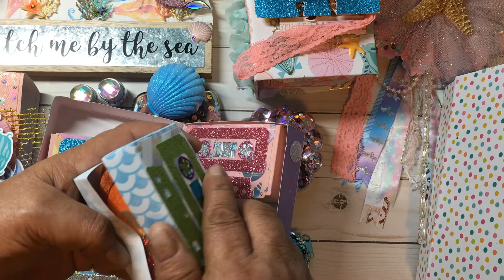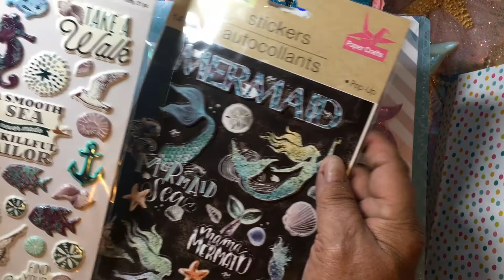MERMAIDSISTERSWAP2021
Hi everyone hope all is good today I am showing what I received from my swap, this was a BIG swap for me I had never done a mermaid swap before. So this is my first for me. I hope you enjoy this, I almost for got to put my pen & bag with extra goodies I received I had. My thanks to IG: sweet_gerber_daisies. @Mary Jauregui